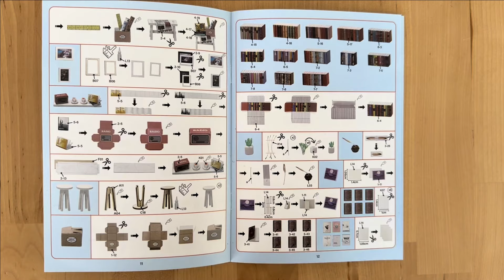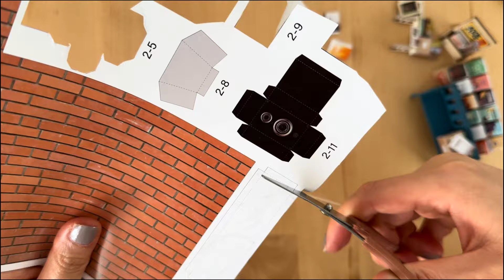Trying Miniature Making as a Hobby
In my thirties and I finally feel like I'm learning how to rest. Join me as I try to un-do everything I learned about "rest" and how I found a surprising way to unwind - miniature making! 🇳🇱 In this video, I explore how Dutch life & tiny crafts helped me finally relax and discover the art of miniature therapy.

Watch as I share my journey to finding rest, creativity, and a whole lot of zen in the Netherlands!